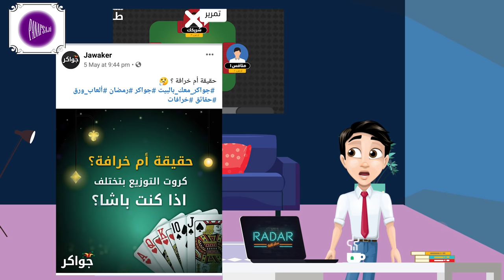Radar talk show / 5 - آلية توزيع الورق على جواكر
برنامج رادار :
كل يوم أربعاء الساعة الرابعة عصراً بتوقيت السعودية على قناة بنفسجي

● بنفسجي : هي قناة لنشر المعرفة من خلال برامج و أفلام قصيرة تنشئها فِرق من الاختصاصيين في مجالات متنوعة لتحقيق هدف تنويع المعرفة الذي يساهم في بناء الفرد و المجتمع .